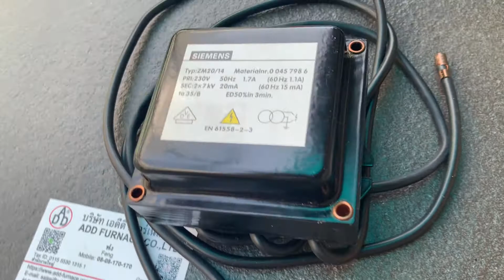Siemens ZM20/14 | บริษัท เอดีดี เฟอร์เนส จำกัด,Add Furnace Co.,Ltd.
Ignition Transformer: Siemens ZM20/14
Typ:Siemens ZM20/14 Materialni. 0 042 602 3
PRI: 230v 50Hz 1.7A (60 Hz 1.1A)
SEC: 2x7kV 20mA (60Hz 15mA)
ta35/B ED 50% in 3 min
Brand: Siemens

ไอดีไลน์:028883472
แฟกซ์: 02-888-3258